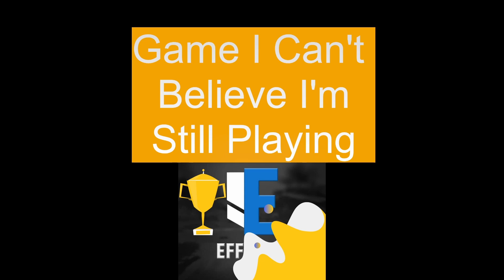effdashtv Presents: The 2022 Golden Eff Awards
Welcome back to the channel and to our first-ever GOLDEN EFF Awards!  We're going to be awarding various games the PRESTIGIOUS GOLDEN EFF Award!  Sit back and enjoy the show!